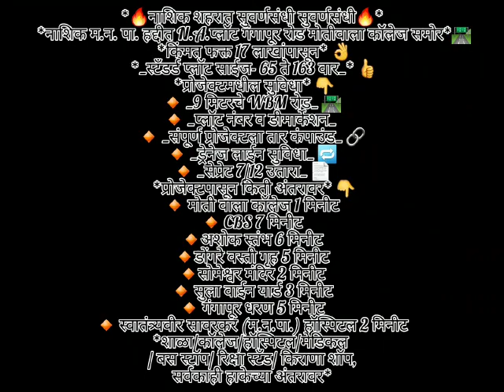नाशिक म.न. पा.हद्दीत N.A.प्लॉट गंगापूर रोड मोतीवाला कॉलेज समोर | किंमत फक्त 17 लाखांपासून 9657017864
🔥नाशिक शहरात सुवर्णसंधी सुवर्णसंधी🔥
 नाशिक म.न. पा. हद्दीत N.A.प्लॉट गंगापूर रोड मोतीवाला कॉलेज समोर🛣️
 💥किंमत फक्त 17 लाखांपासून 💥
 स्टॅंडर्ड प्लॉट साईज- 65 ते 163 वार 👍
 प्रोजेक्टमधील सुविधा 👇
🔸 9 मिटरचे WBM रोड 🛣️
🔸 प्लॉट नंबर व डीमार्केशन
🔸 संपूर्ण प्रोजेक्टला तार कंपाउंड 🔗
🔸 ड्रेनेज लाईन सुविधा 🔁
🔸 सेप्रेट 7/12 उतारा 📄
 प्रोजेक्टपासून किती अंतरावर 👇
🔸 मोती वाला कॉलेज 1 मिनीट
🔸 CBS 7 मिनीट
🔸अशोक स्तंभ 6 मिनीट
🔸डोंगरे वस्ती गृह 5 मिनीट
🔸सोमेश्वर मंदिर 2 मिनीट
🔸 सुला वाईन यार्ड 3 मिनीट
🔸 गंगापूर धरण 5 मिनीट
🔸 स्वातंत्र्यवीर सावरकर (म.न.पा.) हॉस्पिटल 2 मिनीट
शाळा/कॉलेज/हॉस्पिटल/मेडिकल / बस स्टॉप/ रिक्षा स्टँड/ किराणा शॉप/ सर्वकाही हाकेच्या अंतरावर मग वाट कसली बघताय??
आजच संपर्क करा व आपल्या हक्काच्या प्लॉट बुक करा👍
 📲आजच संपर्क करा
 Proactive Properties Nsk